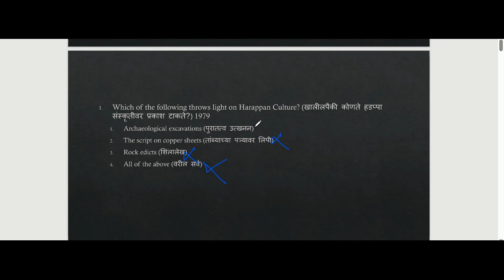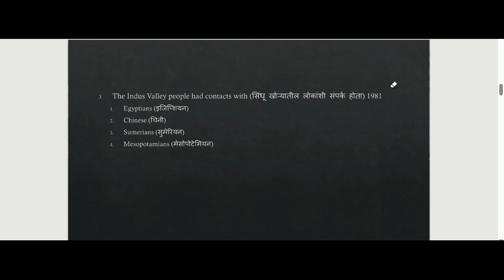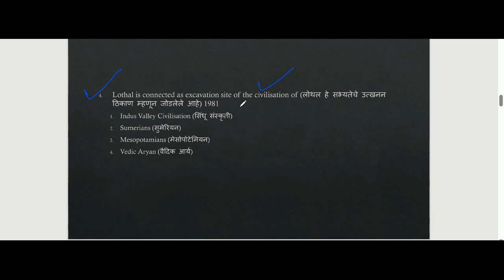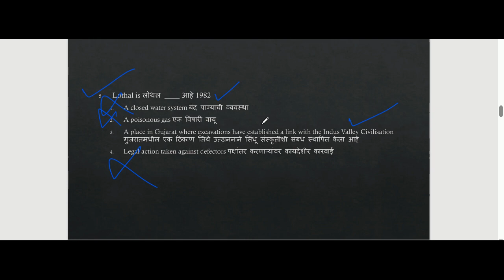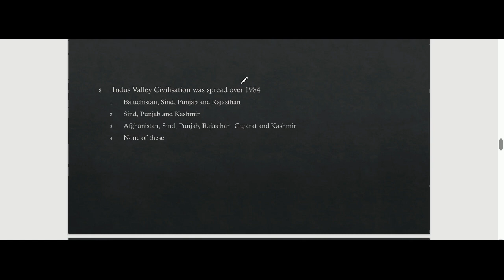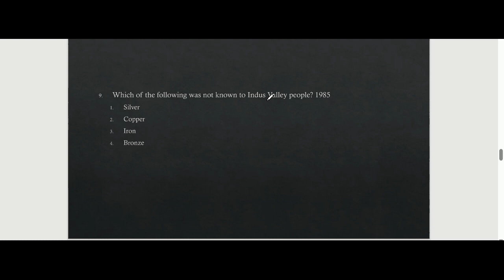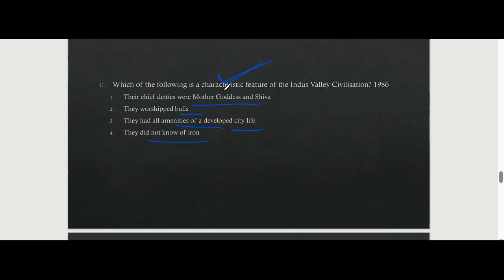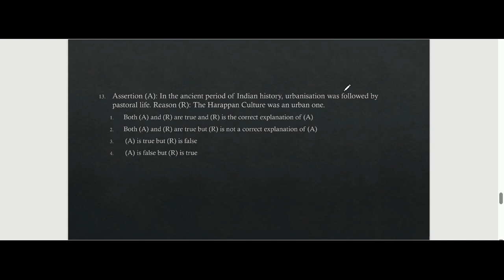2.1 UPSC CSE PRELIMS PYQ DISCUSSION - Ancient History Indus Valley Civilisation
upsc cse pyq
upsc 2024
upsc exam
upsc strategy

upsc pyq analysis
polity pyq upsc prelims